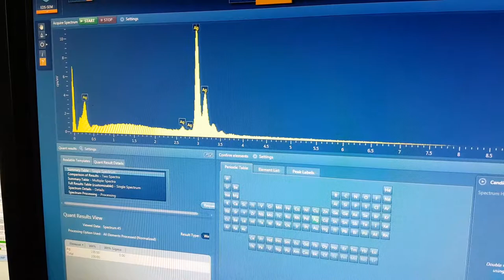LION - Silver foil analysis